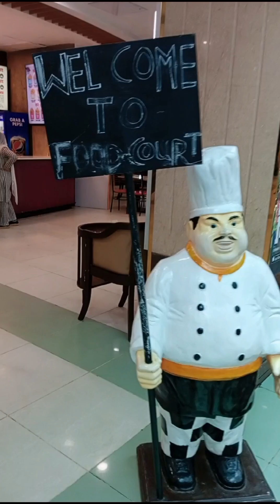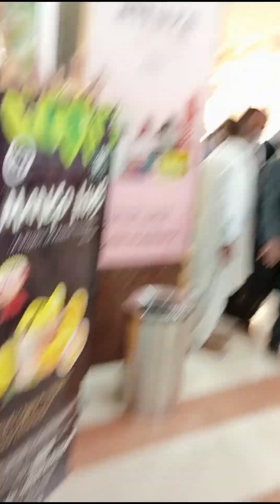Visiting Centaurus Mall Islamabad